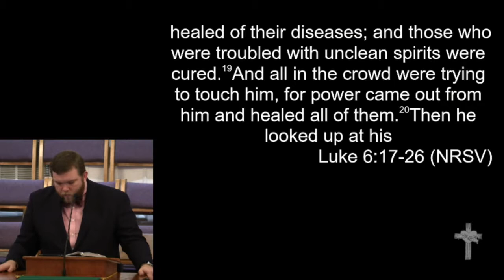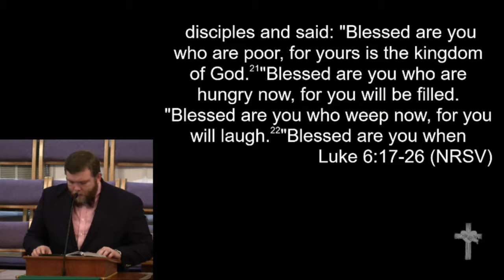2-17-19 - "Blessings and Woes"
"Blessings and Woes"